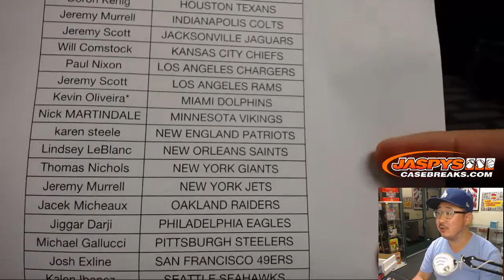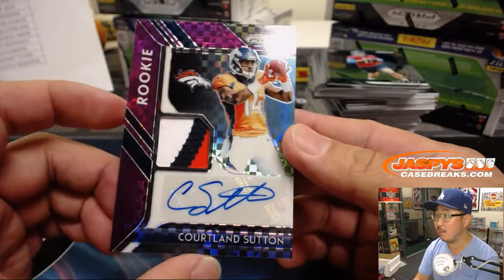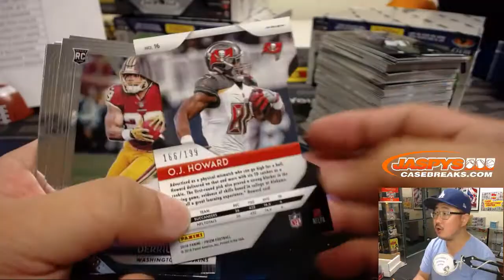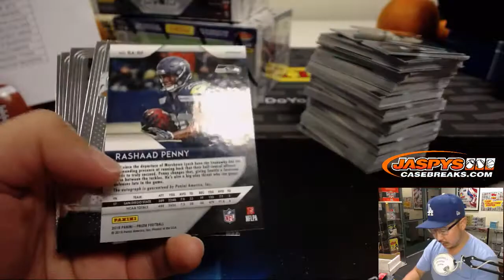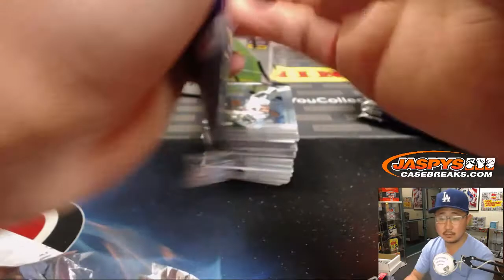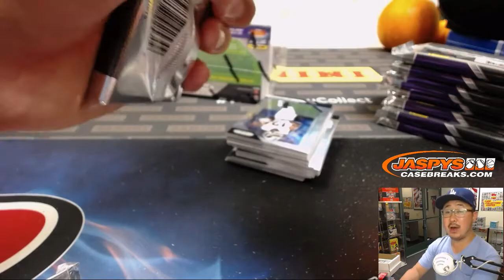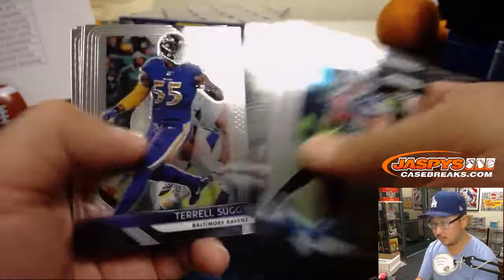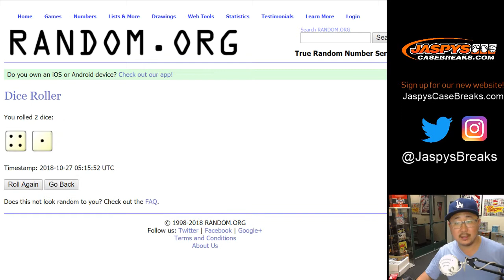Fr, 10/26/18 || 6Box (1/2) PYT #3 || 2018 Panini PRIZM Football (NFL)